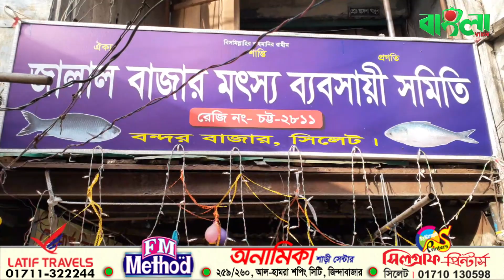মাছের নাম ময়ূরপঙ্খী। বিশাল এই মাছ উঠেছে সিলেটের বন্দরের জালালবাজারে।